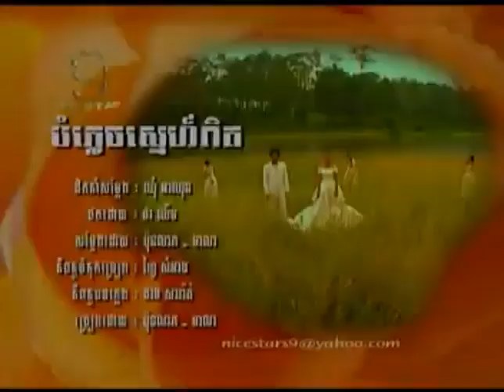បំភ្លេចស្នេហ៍ពិត ហេង ប៊ុនលាក + មាលា